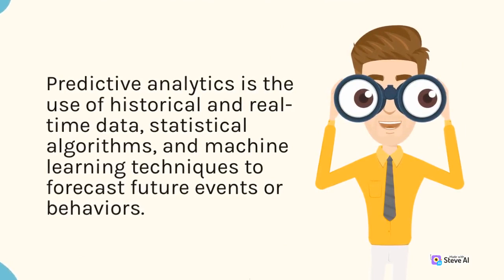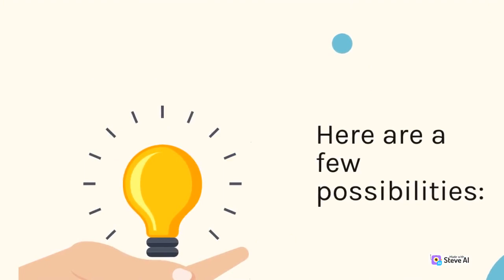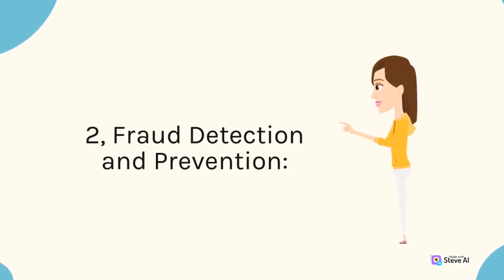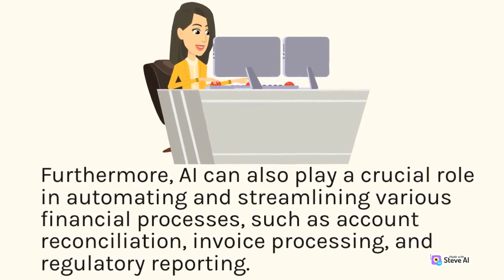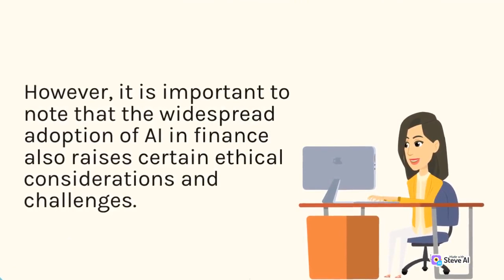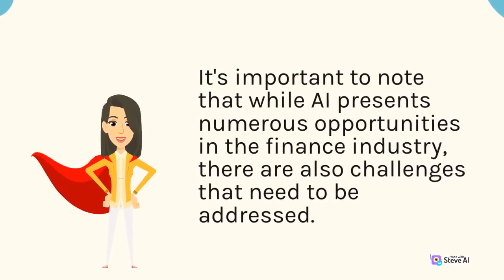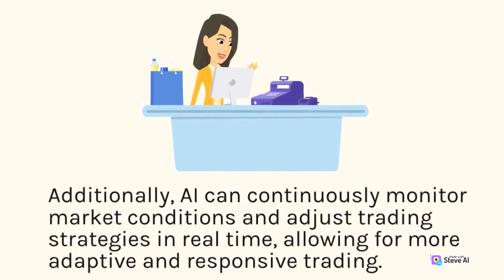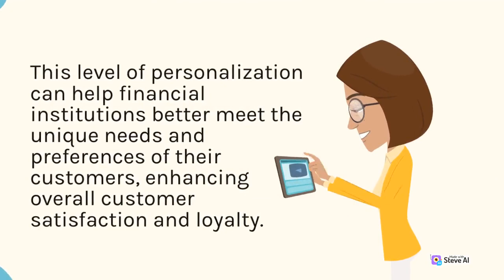Unleashing AI in Finance Predictive Analytics and Beyond Potential in the Financial Sector